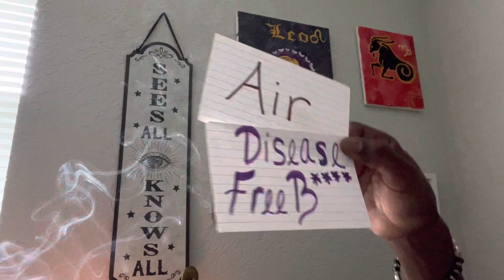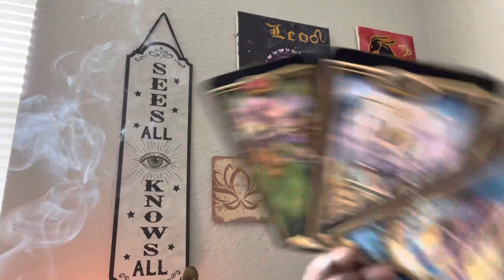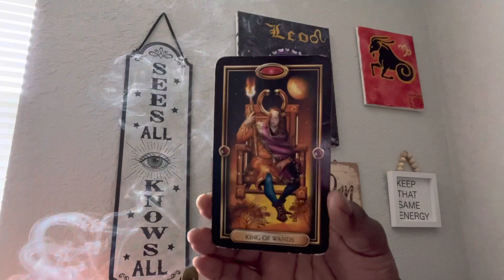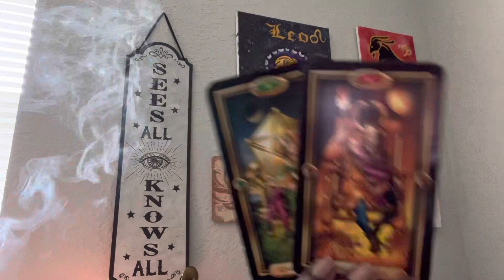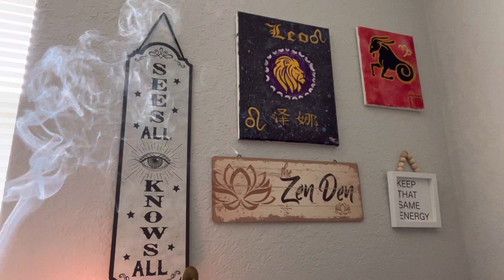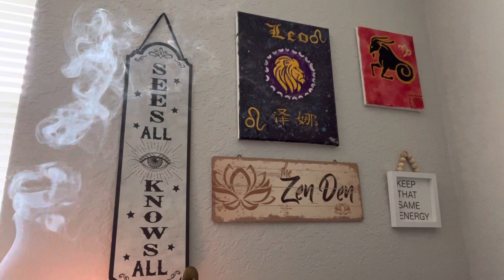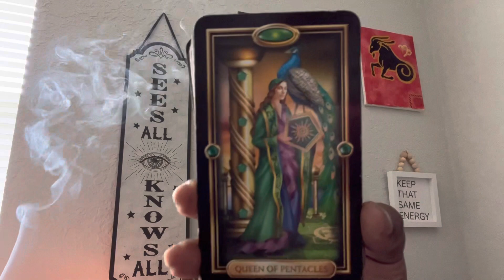1rst THEY WNTD 2 B U THEN THEY TRIED 2 BREAK U & WHEN THAT DIDNT WRK THEY HIRED SUM1 🌎signs